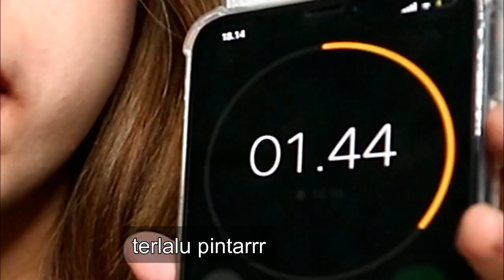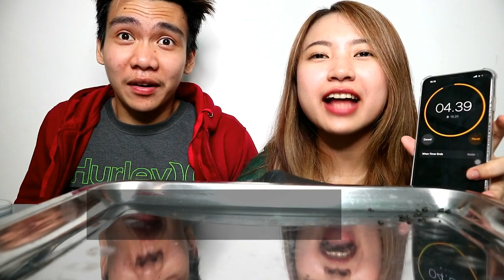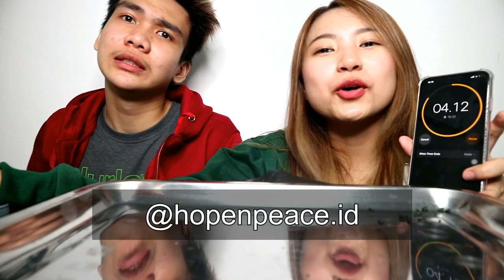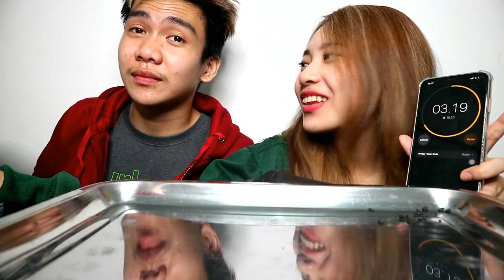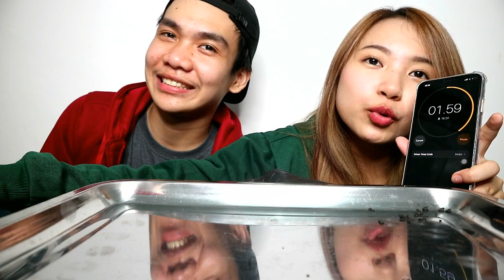MUKBANG + CHALLENGE MISTER POTATO X GHOST PEPPER || INDONESIA